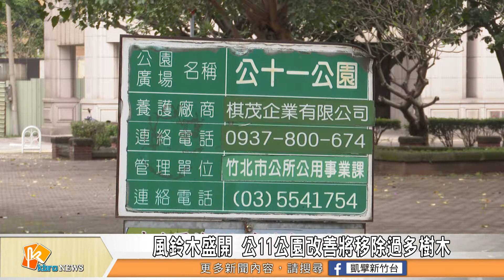風鈴木盛開 公11公園改善將移除過多樹木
竹北市公11公園的粉紅色風鈴木在最近盛開了！夢幻粉嫩的花朵，讓許多民眾紛紛拿起手機搶拍，竹北市長何淦銘指出，每年的這個時候正是花期，歡迎民眾趁著這時候一起到這裡來賞花，後續公11公園將會整建改善，到時將會變得更舒適、也更明亮。